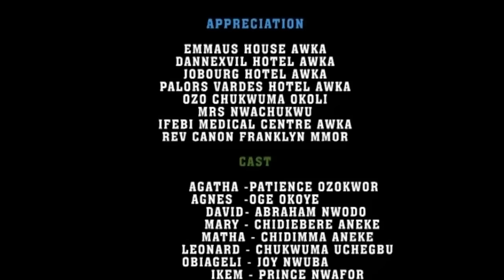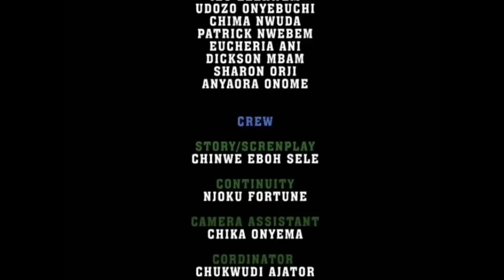God Did Not Bring You This Far To Forsake You, A TOUCHING TRUE LIFE STORY - A Nigerian Movie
Agnes(Oge Okoye)lives with her aunt Agatha(Patience Ozokwor)who Is always maltreating her with her sister Ebele(Racheal Okonkwo)out of her selfish desire. She made her run mad for her child to marry Agnes's Suitor... What next? Watch as the story unfolds.